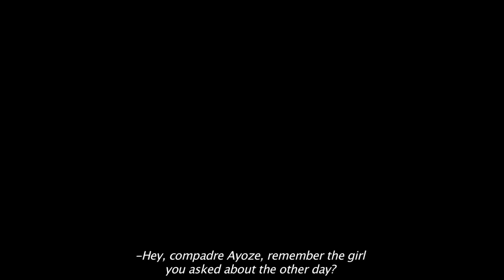When Tradition Meets London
This short film exemplifies one of the musical phenomenons happening in multicultural cities around the world. Lokandes, a band that encompases members from various nationalities, portrays the way in which individual heritage transforms into a collective fusion musical experience.